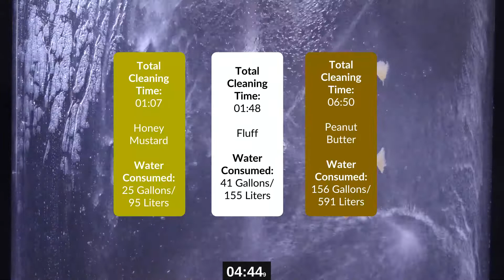Efficiently Clean Tanks and Equipment with BETE HydroWhirl® Orbitor Tank Cleaning Nozzles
The HydroWhirl Orbitor is a versatile tank cleaning machine designed for the most challenging cleaning applications in the food, beverage, and chemical processing industries. Rotary jets use the spray media flowing through internal gears on the body to rotate sets of high-impact jet nozzles through an efficient two-axis orbital pattern, providing complete 360° coverage.

Design Features
• Self-cleaning, self-lubricating
• Ideal for use in large tanks to remove difficult soils
• Easy to maintain and repair on-site
• Designed with minimum moving parts to ensure extended operating life
• Solid jet streams provide high impact
• Two-axis orbital spray pattern provides controlled rotation for complete 360° spray coverage
• Available in two and four-nozzle configurations
• ATEX approval is available

Spray Angles: Complete 360° spray coverage
Flow Rates: 22.6 to 160 GPM
Max. Temperature Rating: 200°F/93°C
Connection Type: 1 ½” NPT
Suggested Filtration:  Line strainer with a mesh of 0.015 mm/35 mesh